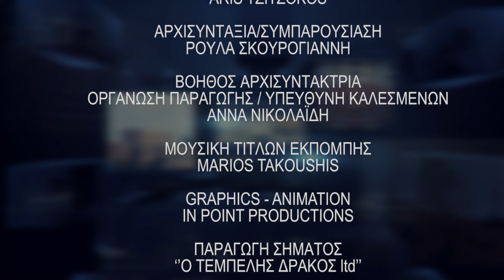ΑΝΑΔΕΙΞΕ ΤΟ ΠΟΛΙΤΙΚΑ ΘΕΜΑΤΑ 2ο επεισόδιο